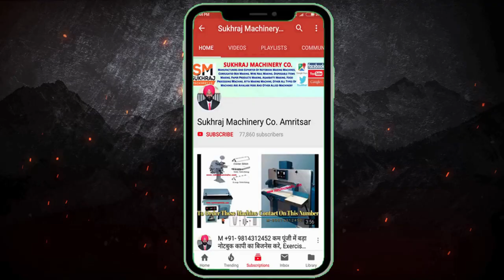करोड़ों की कमाई वाला बिजनैस! Small business ideas! New business idea's! business ideas